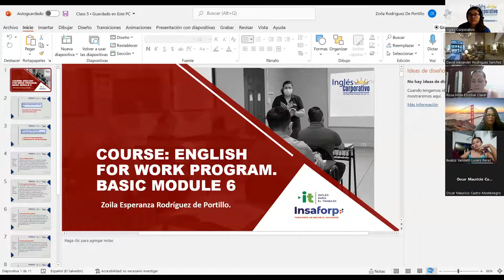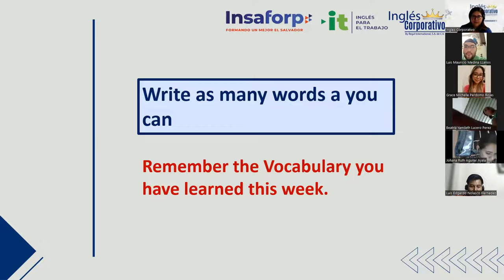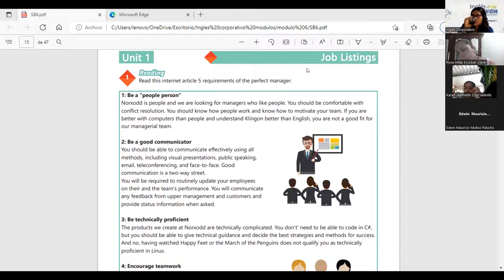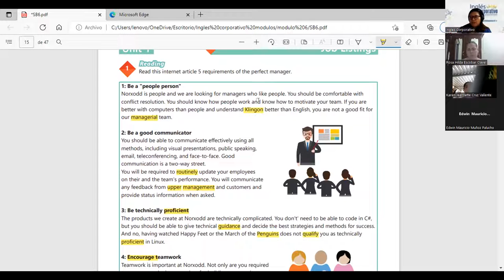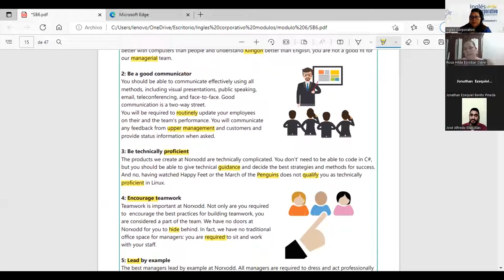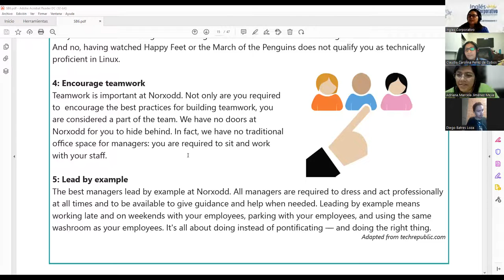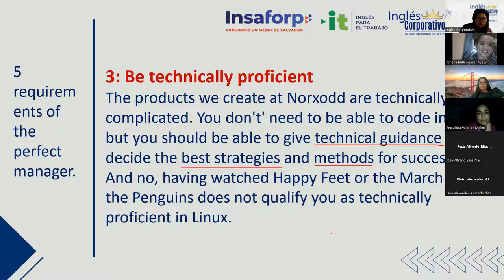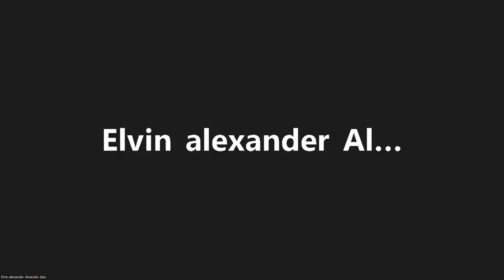Ingles Corporativo-03-05-2022-Unit 1 Review and Practice